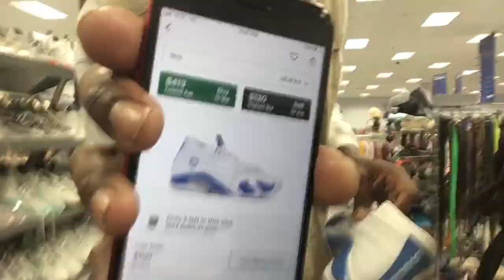Biggest Thrift Find Of The YEAR!!!